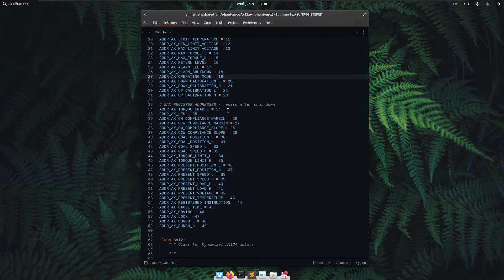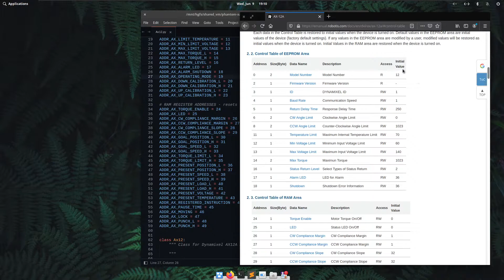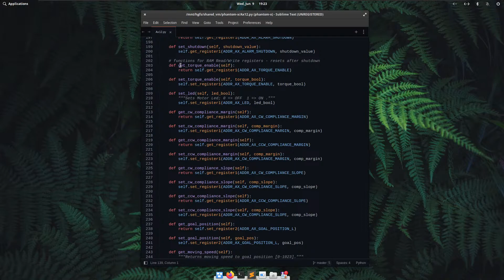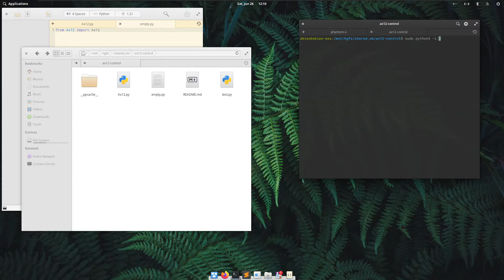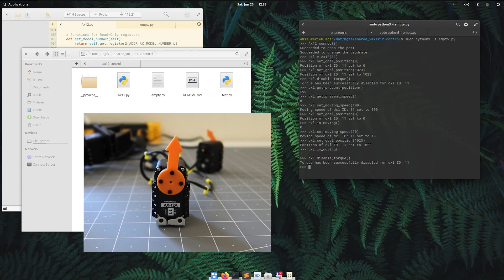Tutorial | Ax12 class overview | Controlling Speed , Position, and Torque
Part 2 of the Python Dynamixel Series. I go over the structure of the Ax12 class and demostrate some of the common functions.

☑️ Materials
AX-12 Motors

☑️ About QRBX
My name is Aary Kieu and I have a B.S in Electrical Engineering. I enjoy working with robotics/electronics and will be showcasing my projects here. I will also be posting engineering-related tutorials.

❔ Questions/Suggestions
I will respond as soon as I can. Cheers!

-- Equipment --
► My Camera -- Canon PowerShot G7 Mark 3

► My Tripod -- 94-inch professional tripod
► My LED light
► My Microphone -- Blue Yeti Blackout Microphone